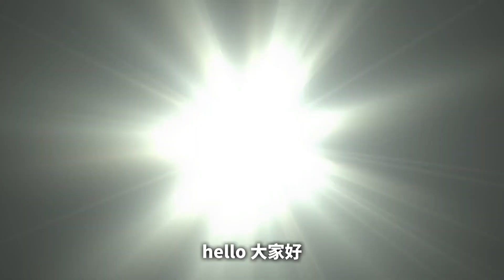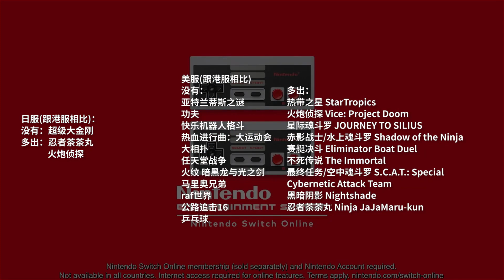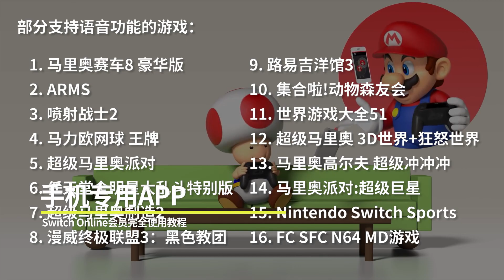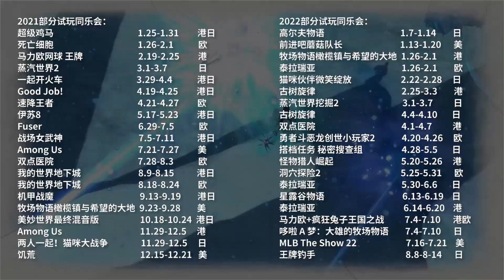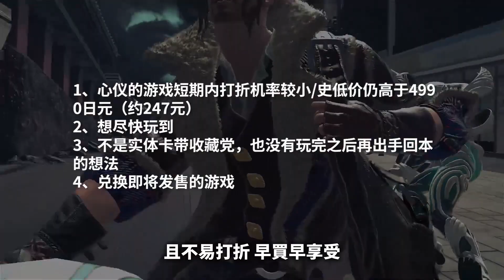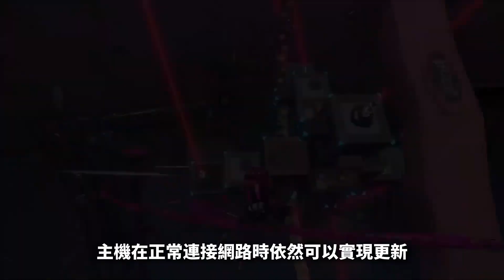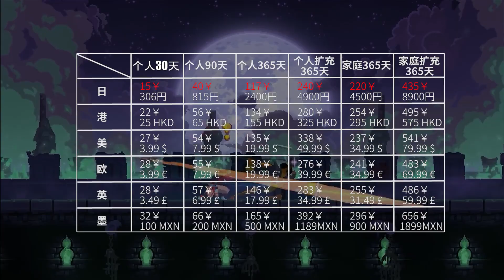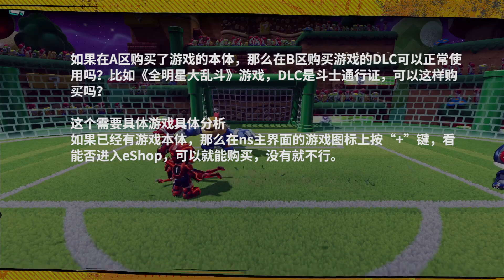Switch Online會員一個視頻搞明白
switch online會員說來簡單，主要用來玩家聯機。不過注意事項有很多，選區、家庭共用、任虧券等等。